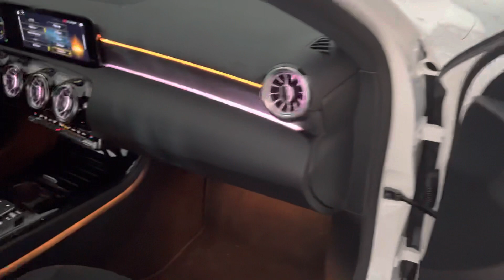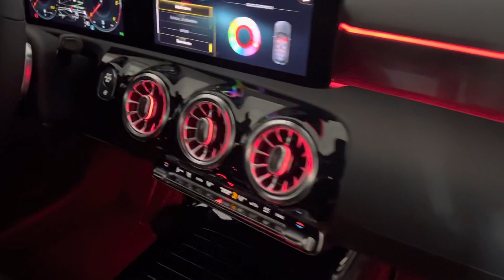da Lecce ambient light dedicate mercedes prezzi disponibili su shop.audioelite.it